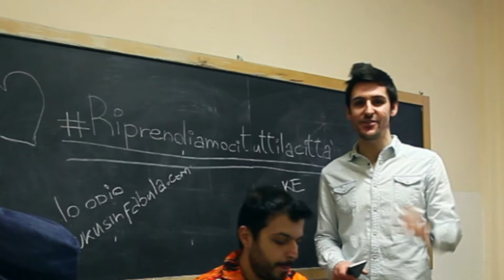PROMO UKUSRIPRENDIAMOCI TUTTI LA CITTA'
E' uscito "Riprendiamoci tutta la città", il brano a sostegno di ‪#‎retake‬. Scaricandolo si finanzia automaticamente Retake Roma: i proventi saranno devoluti all'acquisto dei materiali per le scuole.

Grazie agli Ukus in Fabula, all'Istituto Comprensivo "Antonio Rosmini" e alla sua Orchestra Giovanile Rosmini per aver partecipato alle riprese del video.
AGIR - Associazione Genitori Istituto Rosmini

‪#‎riprendiamocituttilacitta‬ Ripartiamo dalla ‪#‎scuola‬ ‪#‎retakescuole‬ ‪#‎retakeroma‬